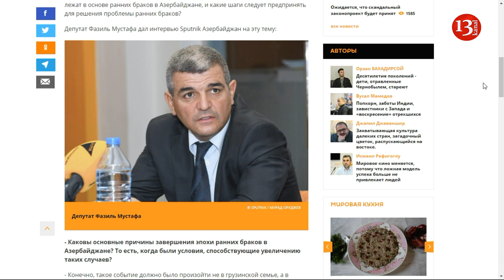ДЕПУТАТ И ЭКСПЕРТ о СКАНДАЛЕ в ГРУЗИИ и о РАННИХ БРАКАХ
Депутат Азербайджанской Республики Фазиль Мустафа прокомментировал недавний скандал в Грузии, связанный с обручением несовершеннолетних двоюродных родственников, и о причинах, способствующих увеличению таких случаев.
Также на эту тему высказался и директор Центра психического здоровья Фуад Исмайлов, он сказал, что детские браки в большинстве случаев несчастны и связаны с большим стрессом и нагрузками, а дети, рожденные в таких семьях, чаще не могут получить нормальное образование. Права этих женщин бывают нарушены, и они чаще сталкиваются с бытовым насилием"